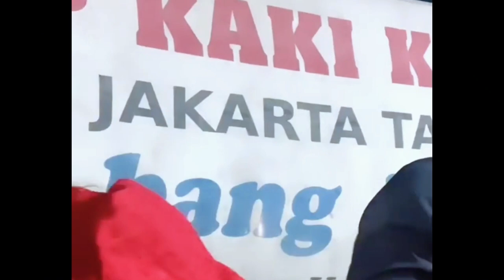NABILA MAHARANI BEBERKAN ALASAN LENGKAP MINTA MAHAR UNIK KE TRI SUAKA, NETIZEN SHOCK !!!